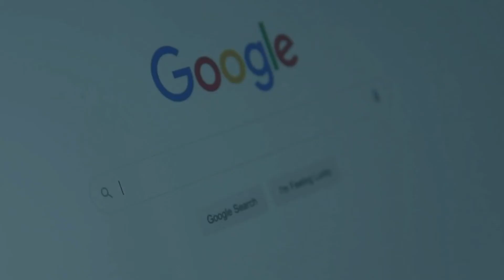App Inlet Recommends Video Post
Here is some of the software we recommend to use to optimise office performance.